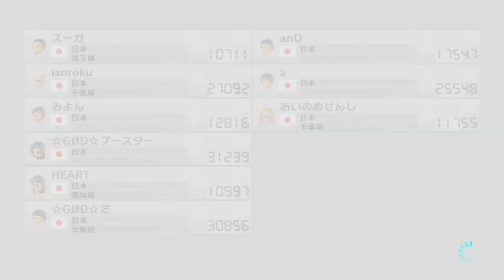【マリオカート8】俺が世界中のプレイヤーをぶっちぎる part48 【実況】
最近マリカ８再熱しました。楽しい。いつもめせんしちゃんと２人でマリカしてます。